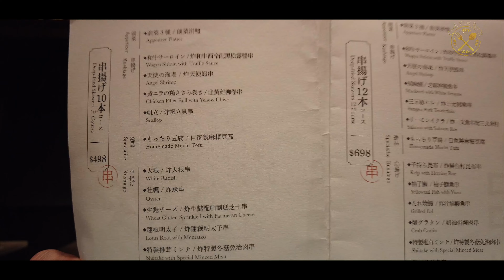【老婆帶我食嘢 VLOG】$698 日本炸串過江龍：串亭 Kushitei 尖沙咀新店 每枝都熱辣辣 新鮮炸出嚟！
好少去尖沙咀嘅我，比老婆拉咗去食炸串。今次去到 K11 Art mall 附近嘅一間鋪頭叫做串亭 Kushitei，由兩位日本師傅主理，分別有2個晚餐set 選擇。估唔到 $698 可以食到行唔郁，雖然大部分都係炸嘢，中間都有啲間牆令到成個體驗唔會覺得太 heavy. 雖然環境面積唔算大，但係都坐得好舒服，服務亦都唔錯。好適合幾個朋友或者情侶嘅 setting。

地址：
尖沙咀堪富利士道8號格蘭中心地下04-05號舖